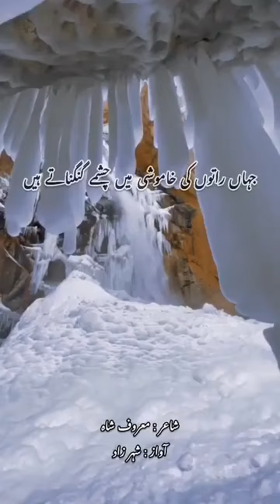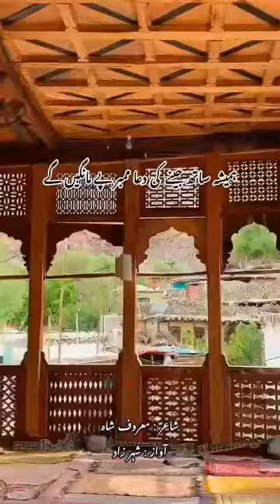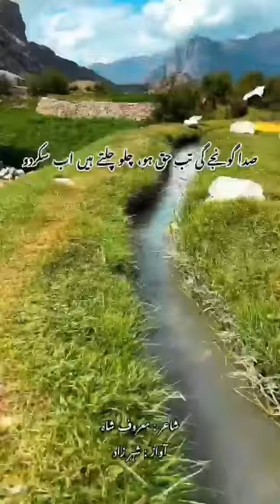نظم : سکردو آواز : شہرذادوڈیو : حامد میر میں پہلی رات شنگریلا تمہارے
نظم   :   سکردو
آواز   :    شہرذاد
وڈیو  :   حامد میر

میں   پہلی   رات   شنگریلا   تمہارے   ساتھ   ٹہلوں  گا
خوشی  کی  کیفیت  میں پھر میں ساری رات جھوموں گا
صبح   ہوتے   ہی   ہم   دونوں   کچورا   جھیل   جائیں  گے
وہاں  سورج  طلوع  ہونے  کا   منظر   ساتھ   دیکھیں  گے !

ہماری    دوسری    منزل     سحر  انگیز    گلیاں    ہیں
جہاں   ہر   سمت  رستوں   میں ' مہک   خوشبو   کی   ملتی  ہے
جہاں   ہر  چودھوں    کی   شب   حسیں  پریاں    اُترتی    ہیں
جہاں   راتوں   کی   خاموشی    میں   ندیاں    گنگناتی    ہیں
جہاں   پنچھی   محبت   کے   ہمیشہ    گیت      گاتی    ہیں

میری  خواہش  ہے  ساون  میں  تمہیں  دیوسائی  میں  دیکھوں
میں  شیوسر  جھیل  پر  جانم  تمہیں  بھیگے  بدن  دیکھوں
کنارے    جھیل    کے    دونوں    کہیں    کُٹیا    بنائیں    گے
وہاں   پھر    روز    تنہائی   میں    دونوں    گنگنائیں    گے
میرے   سینے   پے  سر   رکھ   کر  ستارے   روز   گننا   تم !
مجھے    اپنی   شرارت    سے    دیوانہ    روز    کرنا    تم !

سفر     کے    آخری    دن    ہم    مقدس    خانقاہ    ہونگے
جہاں   پُرنور    چقچن    میں   خدا    کے   روبرو   ہونگے
ہمیشہ   ساتھ   جینے    کی   دعا  ممبر  پے   مانگیں   گے
کبھی  نہ   بےوفائی   کی  قسم   سجدے  میں  کھائیں  گے

یہاں   بھیگیں   گے جب   آنسو '  تو   ہونگے   سُرخرو  دونوں
صدا  گونجے  گی  تب  حق  ہو ' چلو  چلتے   ہیں  اب  سکردو
چلو   چلتے   ہیں   اب   سکردو

معروف شاہٓ